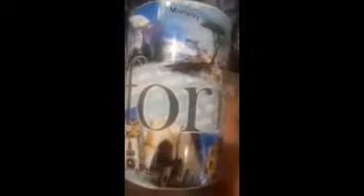California Mug @ Souvenir Shop LA🇺🇸